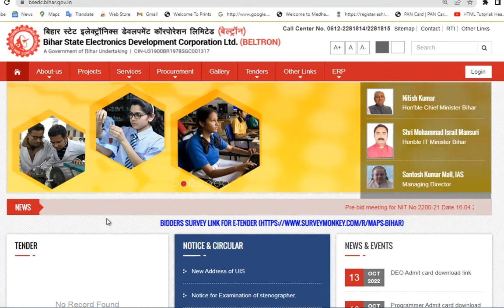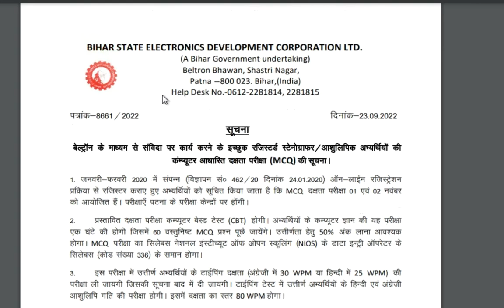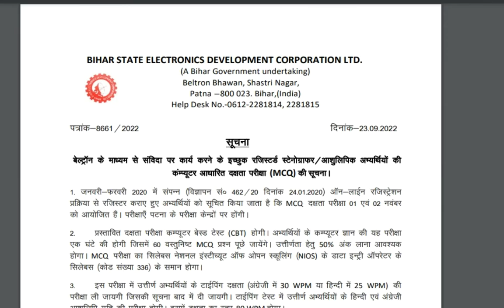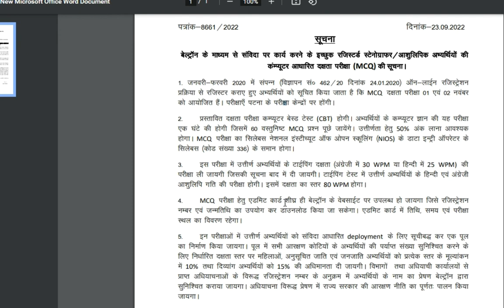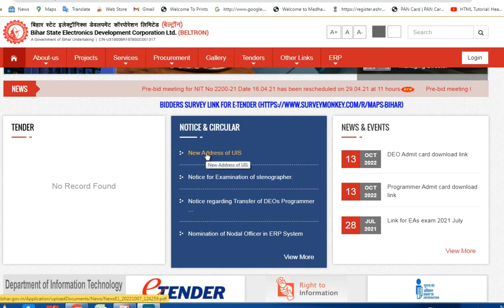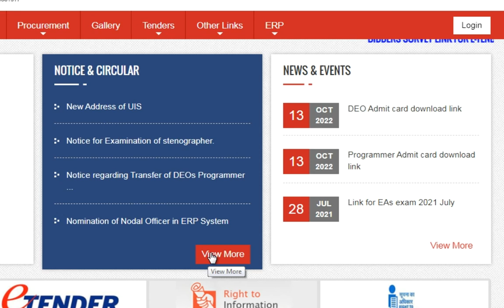Beltron डेटा इंट्री ऑपरेटर [ प्रोग्रामर + स्टेनोग्राफर] फिर से CBT EXAM होगा। Admit Card मिला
BELTRON DEO CBT EXAM  BELTRON PROGRAMER MCQ EXAM BELTRON STANOGRAPHER MCQ EXAM
BELTRON EXAM KAISE HOTA HAI

you can join this telegram__link

keywords-
BELTRON KYA HAI
BELTRON exam kaise leta hai
beltron cbt exam kya mai kis tra ka question aata hai
Beltron new vacancy 2022 tab tak aai gai